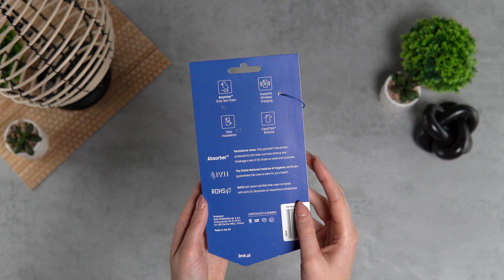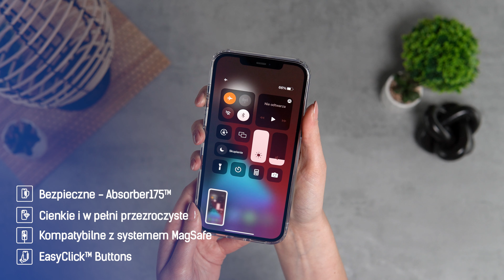Etui na telefon - dedykowane etui do iPhone 12 Pro Max. MagCase™ od 3mk Protection.